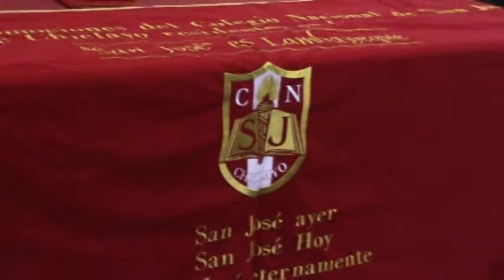Colegio Nacioncal de San José de Chiclayo Parte 3